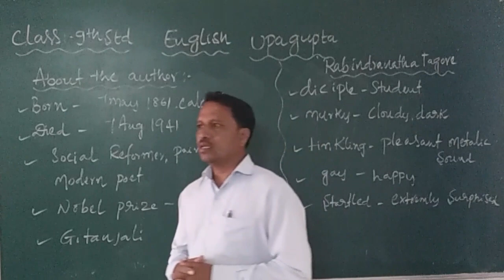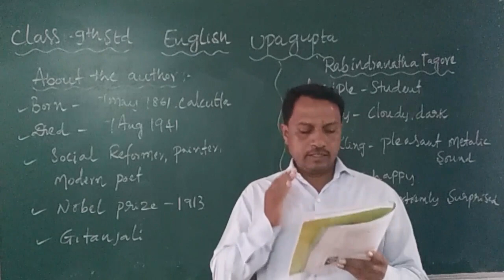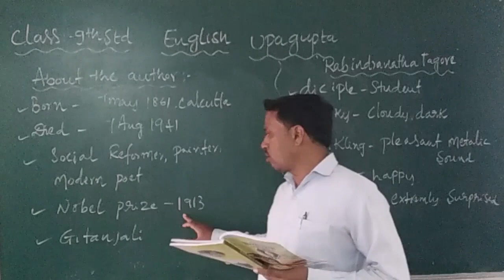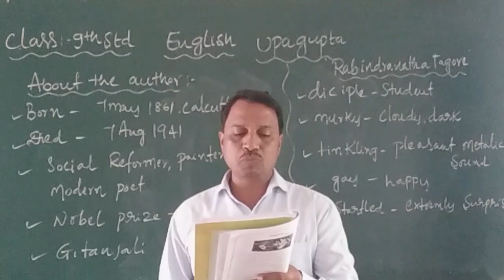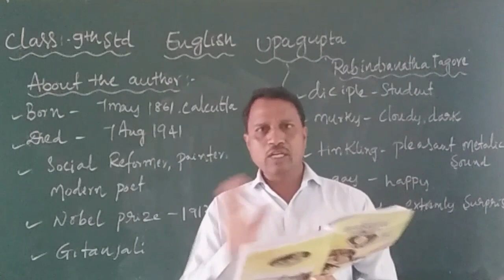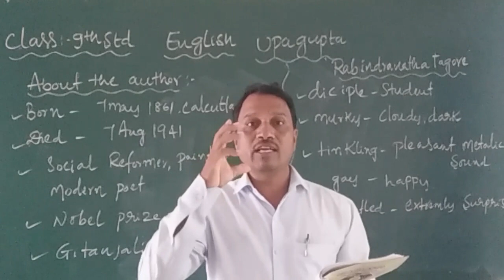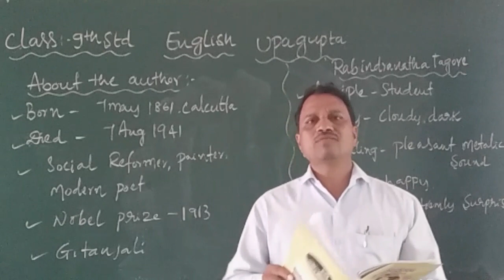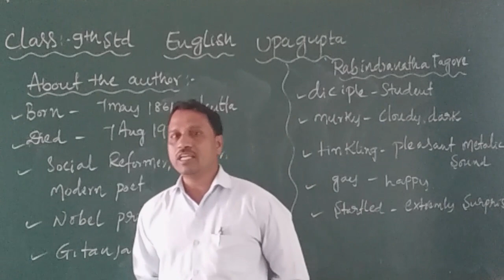9th Standard English Upagupta Part - 01 By Siddesh.C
9th Standard English Upagupta Part - 01 By Siddesh.C